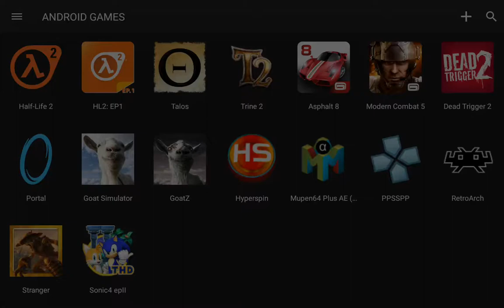Talos principle on Shield tablet(Not game stream)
The game was finally released on the play store for the Shield tablet and console.